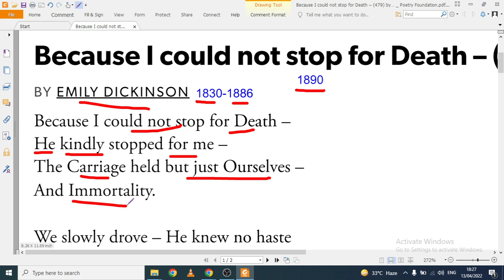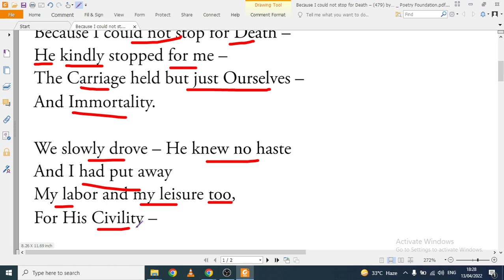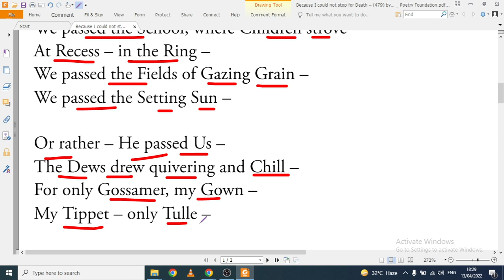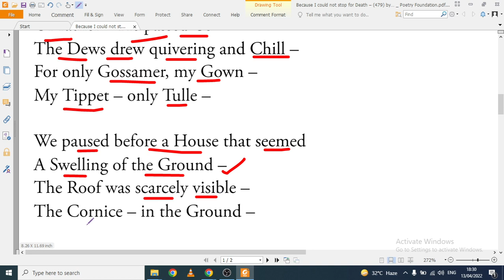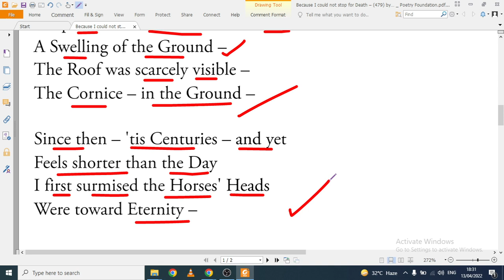Because I Could not Stop for death by Emily Dickinson (explanation translation, analysis)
Dear Students,
In this lecture we will discuss an amazing poem Because I could not stop by Emily Dickinson. She talks about the philosphy of death in this poem.

Check this playlist for other poems